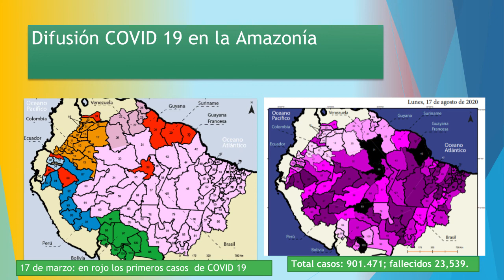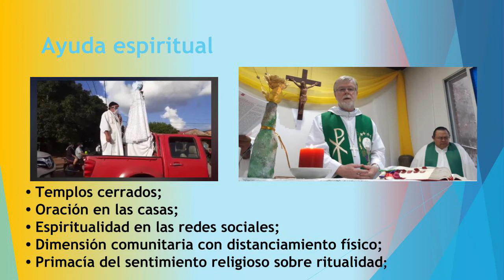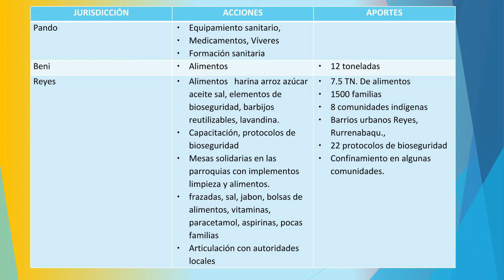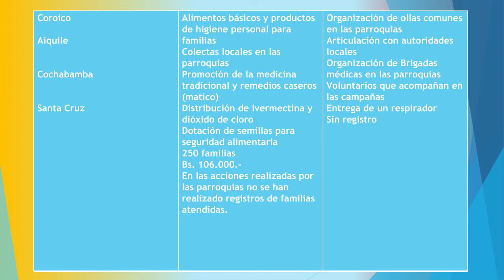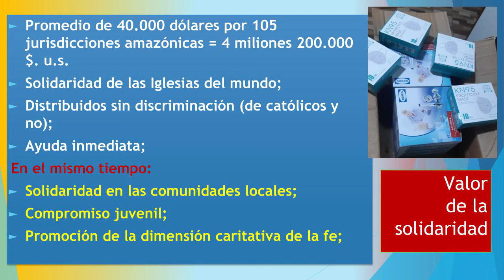Entrevista a Monseñor Eugenio Coter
Entrevista a Monseñor Eugenio Coter, Iglesia Católica en la Amazonia Boliviana frente al COVID 19